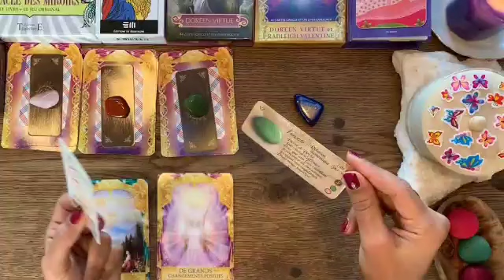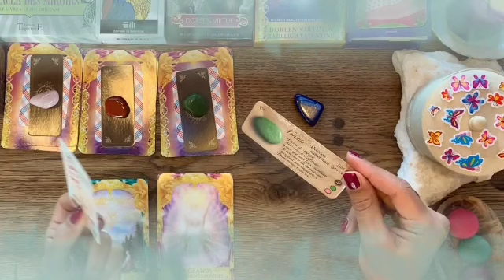برج القوس لأسبوع الأول شهر ديسمبر 2021 // شريك يحاول إخراجك من حياته ولا يستطيع😭عشق مشتعل في قلبه🔥